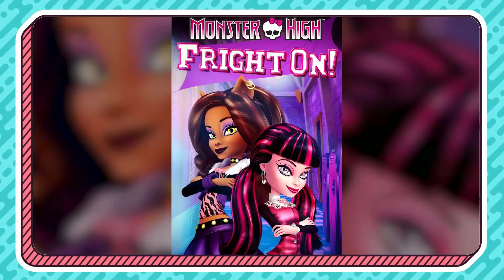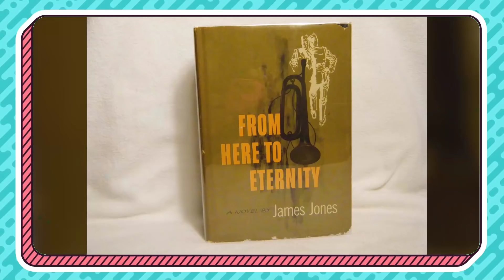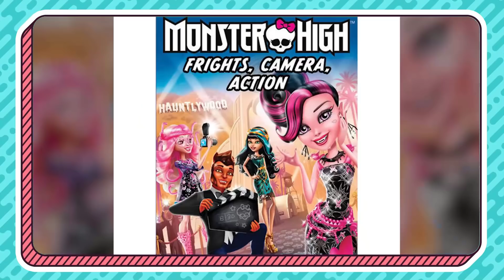TODAS las PELÍCULAS de MONSTER HIGH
- ARTE -
Dibujo de los avatares hechos por Barbara RoDoodle:

- CANCIONES -
"Flower" by Morgan Matthews